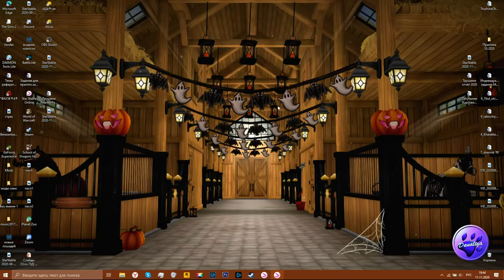|Star Stable Online| - Прогулка в Диколесье!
Волшебная, и дикая локация ждет!